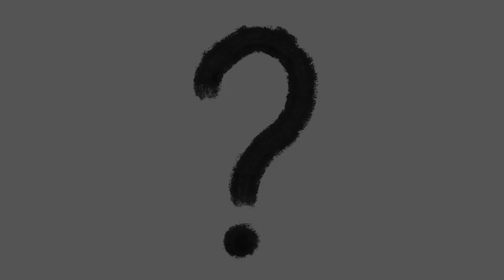Des fourmis et des enfants !!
Et si je vous emmenez lors d'un de mes camps d'été? entre une fourmi esclavagiste et une grosse camponotus, j'attise la curiosité d'une joyeuse troupe, venez vous baladez avec des fourmis et des enfants :)

Au Menu
00:00 : Introduction
02:08 : Essaimage Tetramorium
03:55 : La forteresse des Formica !!
07:36 :  Les fourmis esclavagistes
09:20 : Raid des Polyergus rufescens
10:37 : Le Monde des Camponotus ligniperda
12:38 : Parole d'enfants
13:51 : Conclusion

Liens
* Trois

Musiques
* Balade dans la Prairie - Trois
* Predator in the Garden - Trois